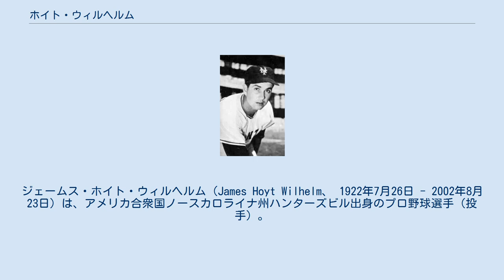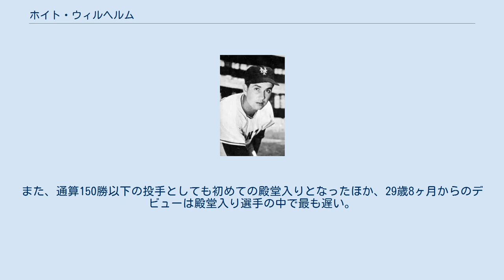ホイト・ウィルヘルム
ジェームス・ホイト・ウィルヘルム（James Hoyt Wilhelm、 1922年7月26日 - 2002年8月23日）は、アメリカ合衆国ノースカロライナ州ハンターズビル出身のプロ野球選手（投手）。
 主にリリーフでナックルボールを投げ活躍した投手で、メジャーデビューは29歳8か月と遅かったが、40歳を過ぎてからも安定した投球を披露した。
 1952年にメジャーデビュー。
リーグ最多の71試合に登板し15勝3敗11セーブ、防御率2.43で最優秀防御率を獲得。
新人王の投票ではジョー・ブラックに次ぐ2位、MVPの投票でも4位に入った。
また、同年4月23日にはメジャー初打席初本塁打を記録しているが、これがプロを通じて唯一の本塁打となった。
 一時期先発を務めていた1958年9月20日にはニューヨーク・ヤンキース戦でノーヒットノーランを達成、翌1959年には規定投球回をクリアして防御率2.19で2度目の最優秀防御率に輝く。
 1972年、50歳の誕生日を目前にして引退。
 通算1070試合登板は当時の大リーグ記録（1998年にデニス・エカーズリーが通算1071試合目の登板を記録して更新）。
また、通算143勝のうち124勝は救援勝利で、これは現在でも大リーグ記録である。
 1985年、リリーフ投手として初めてアメリカ野球殿堂入り。
また、通算150勝以下の投手としても初めての殿堂入りとなったほか、29歳8ヶ月からのデビューは殿堂入り選手の中で最も遅い。
 2002年8月23日に心不全のため80歳で死去。